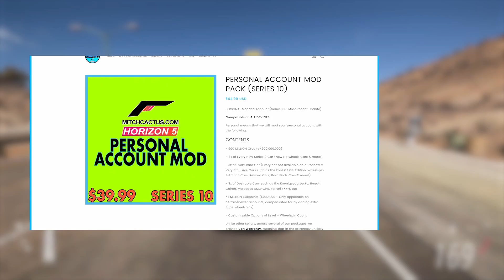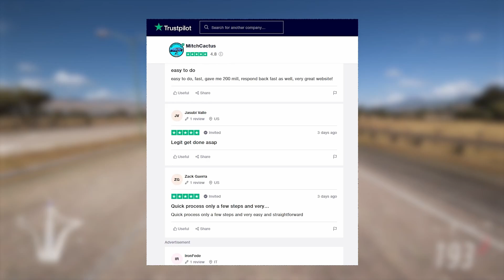FORZA HORIZON 5 : LA MEILLEURE COURSE 100% AFK DU JEU UPDATED SANS SESTO FE ! (PROUESSES INFINI)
Pour les meilleurs comptes Forza Horizon 5 moddés et les boost allant de 100 millions à 999 millions, le lien du

Dans cette vidéo sur FORZA HORIZON 5, je vous montre une course 100% AFK !